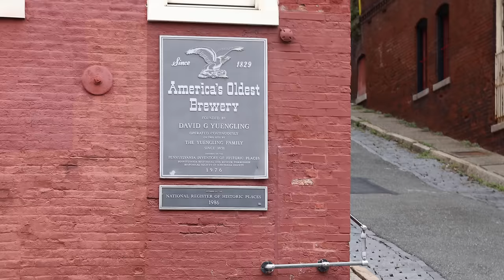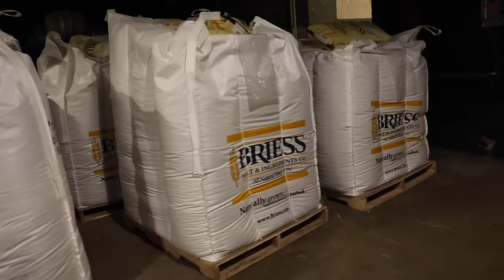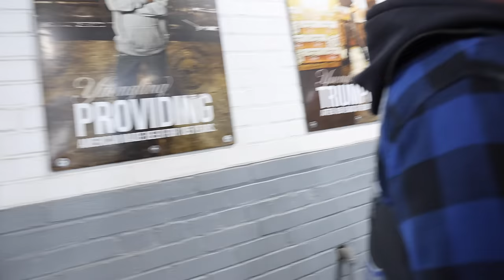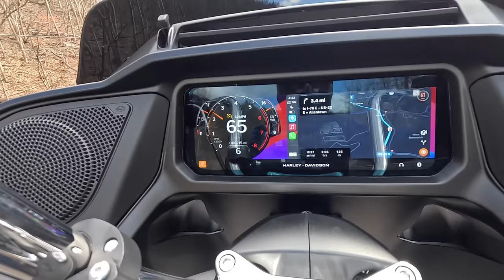Motorcycle Ride To The Oldest Brewery In America 195 Years Old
All the Custom Dynamics led lighting on my road glide

My long distance touring baggage setup

Best riding boots and gloves I use

💯 Gear I use 👇
GoPro Hero 11 Black
Panasonix Lumix S5II
Joby Gorillapod
Ulanzi travel Tripod
Camera clamp mount
Insta360X3 Camera
DJI Mini 3 Pro camera drone
Kemimoto backpack
Quadlock motorcycle mount
Quadlock wireless charger